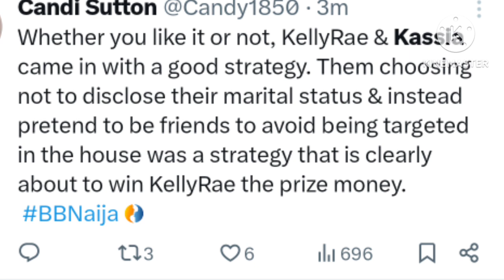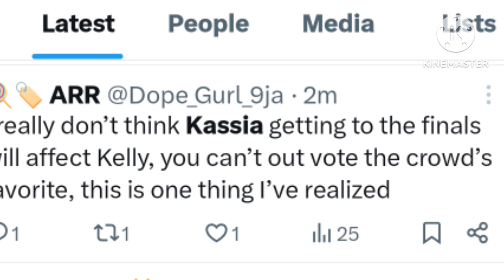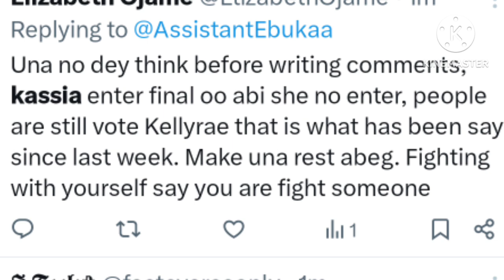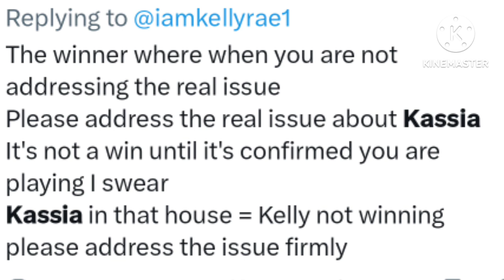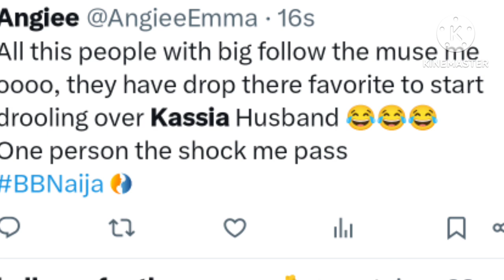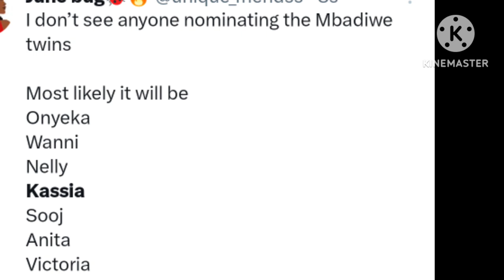VICTORIA boasts about her fanbase to the other Housemates, Believes she would top the poll.